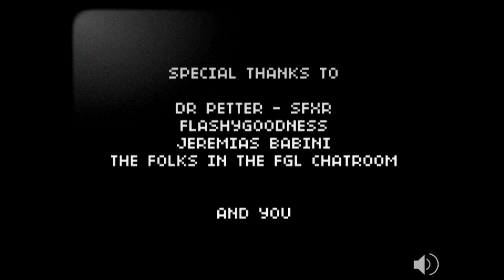Baller Does Something Random - Super Big Gun Adventure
In this game, we attempt to dissuade the evil gentlemen from trying to kill us out of jealousy because we have a really big black gun that all the ladies love.  In fact, it might even be a bit too big, since it's unwieldy, hard to handle, and doesn't last very long.